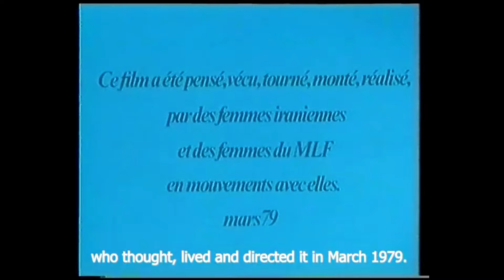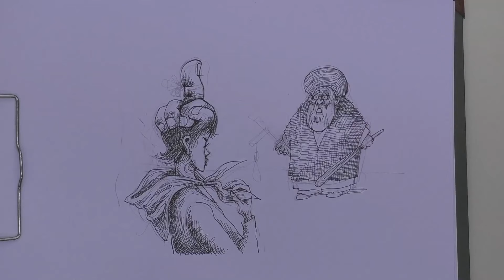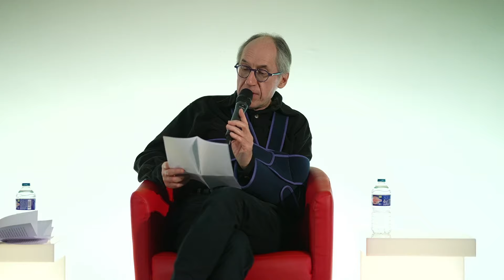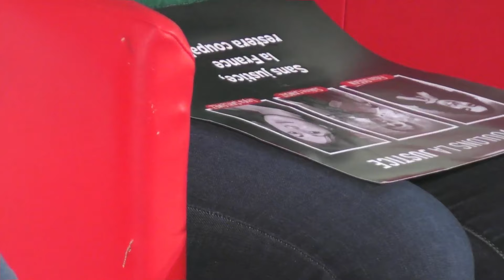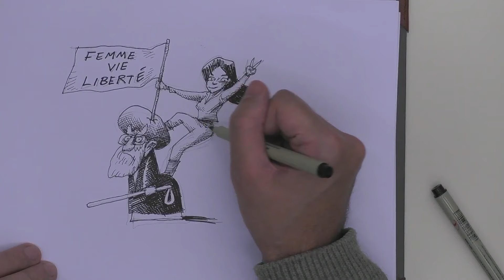Pour la défense de la liberté d'expression : "Femme - Vie - Liberté"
Captation de la soirée en hommage aux victimes de l'attentat de Charlie Hebdo.
Espace Niemeyer, mardi 10 janvier 2023.
Avec Irène Ansari, Chahla Chafiq, Fabien Roussel, Gérard Biard, Berivan Firat